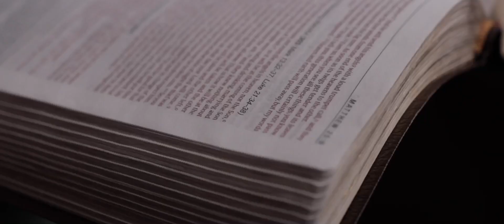HIS RETURN - Part 3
What is Jesus's promise to us? Will we eagarly await His return? What does Jesus say about his return? We look to the parapble of the ten bridesmaids as Jesus tells us beautiful story regarding His return.